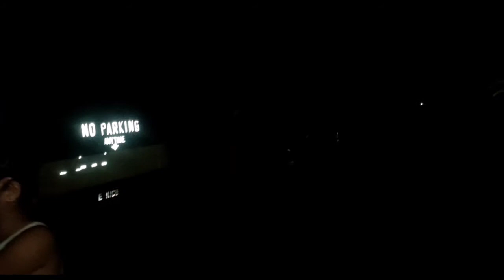GANITO KAMI SA MAKATI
Yung curfew hours tapos may pangyayaring ganito 🤣 please watch to the end